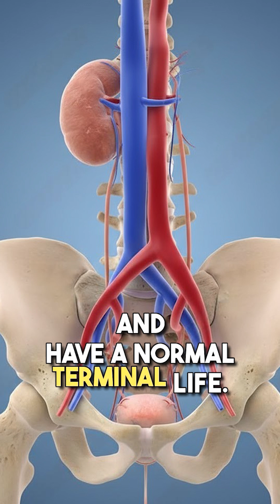If You Have a Single Kidney, Remember These Important Tips | Explained by Dr. Srikanth Nephrologist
If you are living with one kidney, understanding how to protect it is very important. In this video, Dr. Srikanth Gundlapalli, Senior Nephrologist, explains the major precautions, lifestyle changes, and essential do’s & don’ts to keep your single kidney healthy for life.

You will learn about:
✔️ Safe water intake
✔️ Foods that support kidney health
✔️ Activities to avoid
✔️ Warning signs you should never ignore
✔️ How to prevent kidney damage when you have a single kidney

Whether you were born with one kidney or had kidney removal (nephrectomy), these expert tips will help you stay healthy and avoid complications.
Watch till the end for complete guidance from a trusted kidney specialist.

Learn expert tips about kidney and diabetes care from Dr. Srikanth Gundlapalli, Consultant Nephrologist, Dialysis Expert, and Kidney & Diabetes Care Specialist.
In this video, Dr Srikanth explains 👉 [add short topic summary — e.g., why kidney stones form, symptoms, and preventive steps].

💧 Your kidneys play a vital role in filtering toxins and balancing your body’s fluids. Early detection and regular check-ups can save your kidneys from long-term damage.

– Kidney & Diabetes Care
– Dialysis Awareness
– Healthy Lifestyle Tips
– Preventing Kidney Diseases

📍 For consultations & appointments:
Dr. Srikanth Gundlapalli
Consultant Nephrologist | Dialysis Expert | Kidney & Diabetes Care Specialist
Asian institute of nephrology and urology Erramanzil colony, Hyderabad